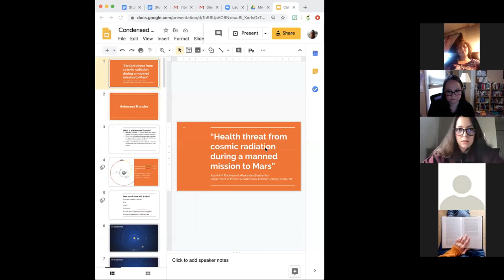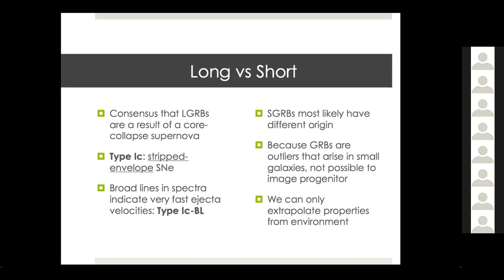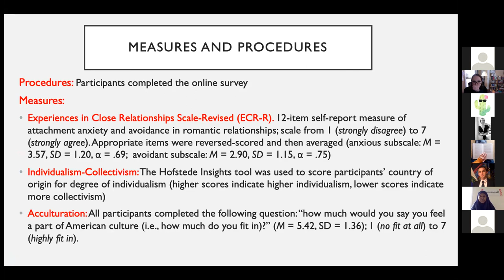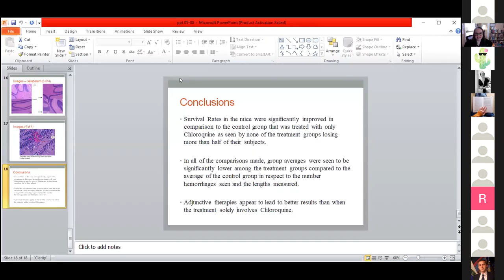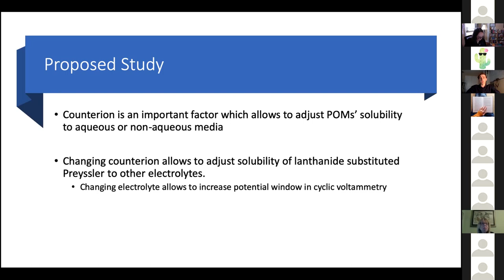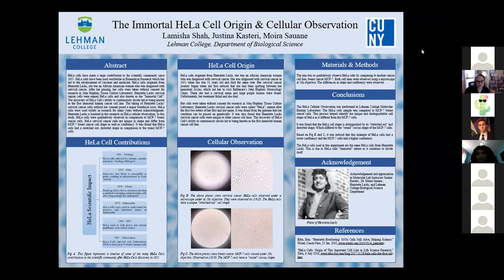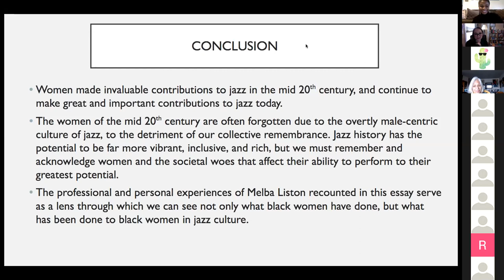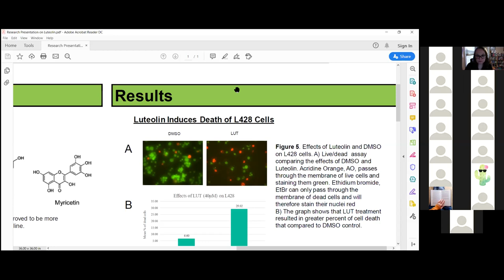2020 Lehman Student Scholarship Showcase Presentations Part I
Synchronous Presentation Part I